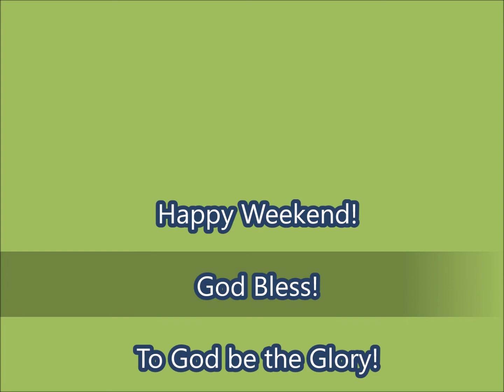Basketball Family Fun Games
Oct 14, 2022 Friday Morning
Basketball with JekJek, Aldrei, Dondon and Daniel